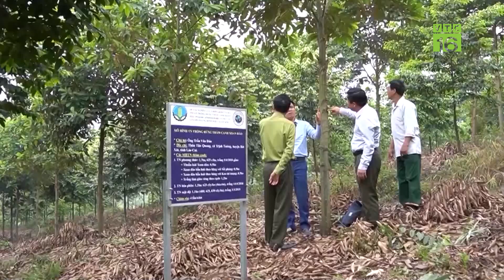Trồng rừng gỗ lớn bằng cây bản địa thu nhập cao hơn trồng keo, bạch đàn | VTC16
VTC16 | Nhu cầu gỗ đang ngày càng tăng. Tuy vậy, nguồn cung lại đang ngày càng thu hẹp. Việc trồng rừng gỗ lớn để cho sản phẩm gỗ chất lượng thay thế gỗ rừng tự nhiên, phục vụ nhu của ngành công nghiệp chế biến gỗ trong nước và xuất khẩu là hướng đi phù hợp. Mô hình này cũng được xác định là hướng đi mới, góp phần giải quyết sinh kế, nâng cao đời sống của người dân, đồng thời giảm rửa trôi đất qua mỗi chu kỳ khai thác, góp phần bảo vệ môi trường và chống biến đổi khí hậu.